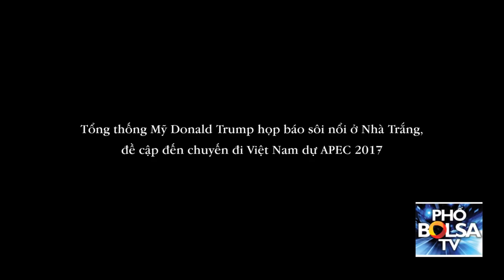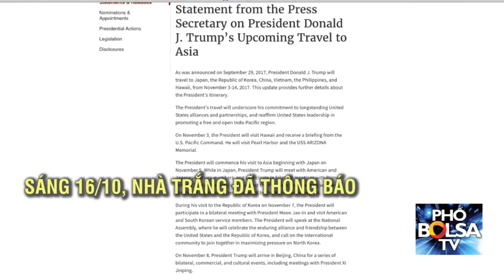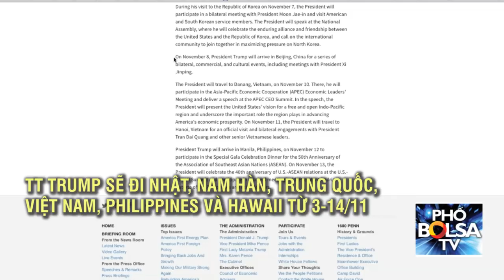Tổng thống Trump họp báo sôi nổi ở Nhà Trắng, đề cập chuyến đi Việt Nam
Tổng thống Mỹ Donald Trump họp báo sôi nổi ở Vườn Hồng, Nhà Trắng, đề cập đến chuyến đi Việt Nam vào tháng 11 tới.